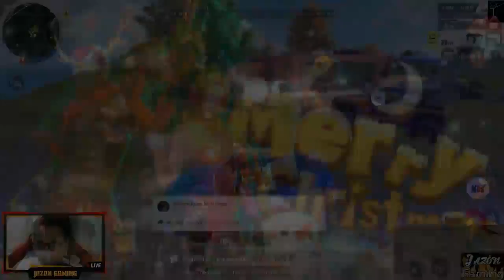We died laughing because of this Stream Highlights | GAME TIME